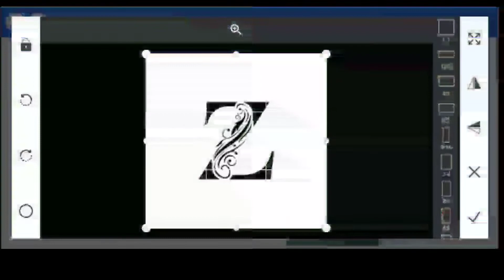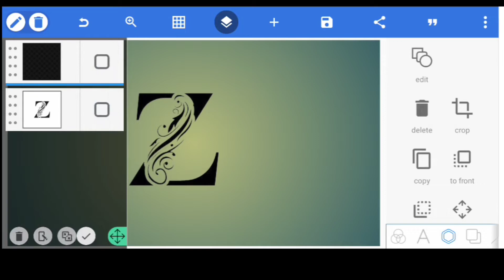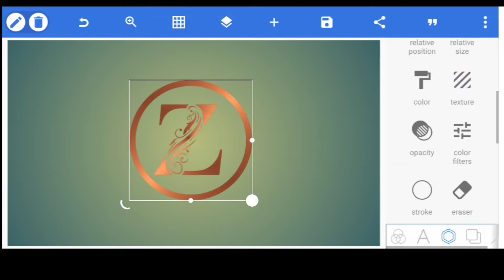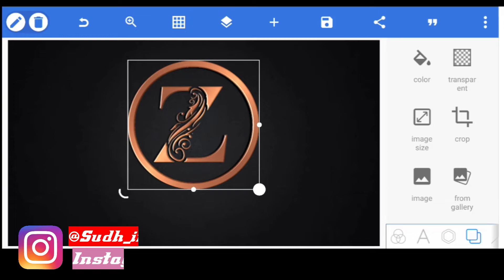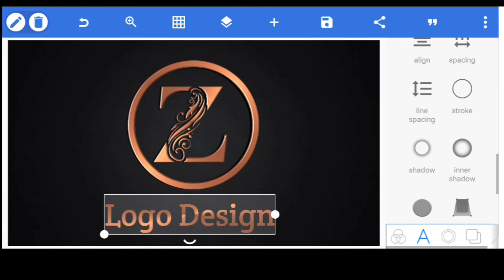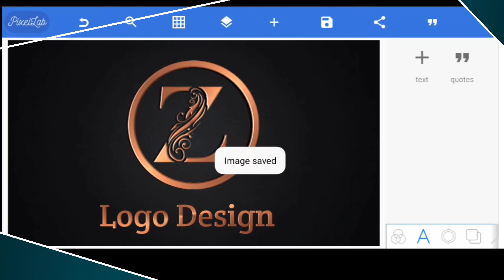Z Letter Logo Design on Android phone || professional logo design pixellab tutorial Sudhir Editing 🔥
MUSIC